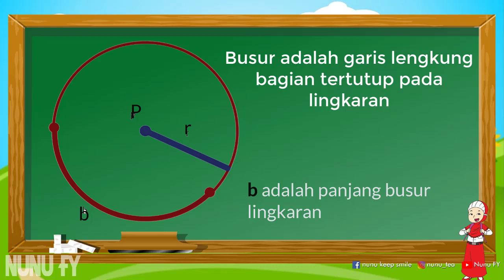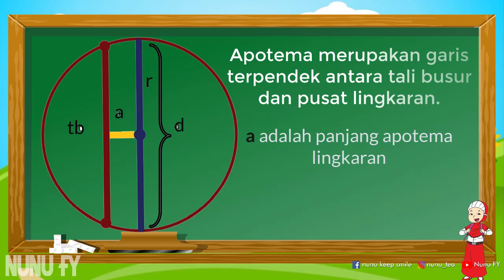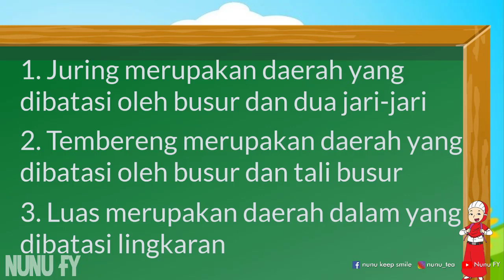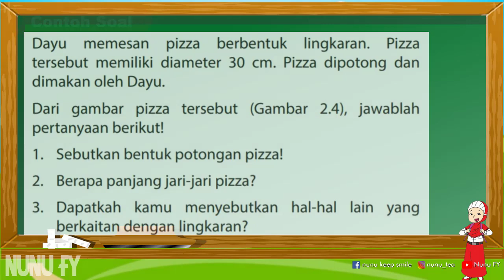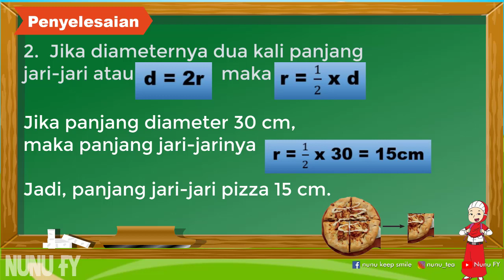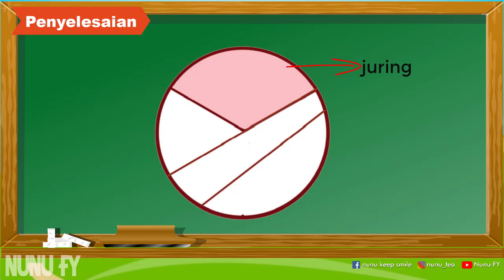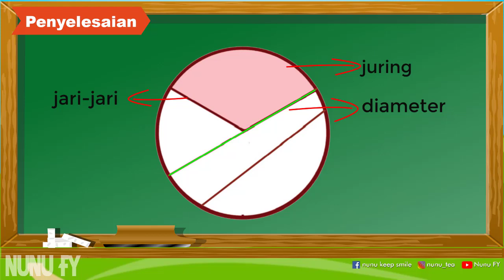Kelas 6 Matematika Bab 2 Lingkaran || Hal-hal yang Berkaitan dengan Lingkaran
Haloo semuanya selamat datang di channel Nunu FY!

Video kali ini saya memberikan pembelajaran Matematika Kelas VI Bab 2 Lingkaran || Hal-hal yang Berkaitan dengan Lingkaran

Pembelajaran ini bersumber dari Buku Matematika  siswa dan buku guru terbitan kemendikbud